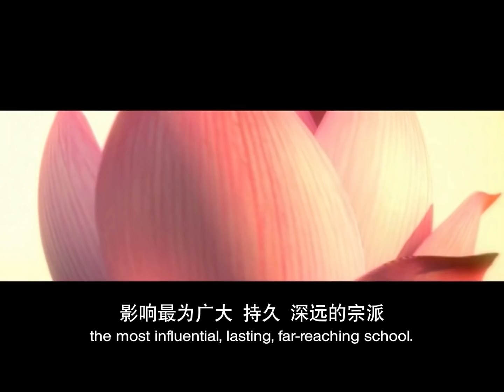【同步】净土宗网络念佛【第492天】 + 开示视频《只管念佛就是》 2021-07-22 Online Recitation Session（晚上8pm-9pm (GMT+8))【打开CC字幕】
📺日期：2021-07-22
📺时间：8pm
📺开示主题：只管念佛就是

净土宗 Pure Land Buddhism